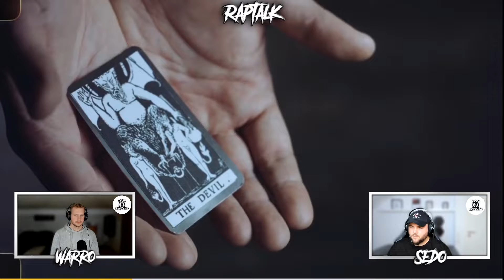Unfassbare Stimme!! RA'IS FEAT. XATAR - SEHE SCHWARZ | Raptalk mit Warro und Sedo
Heute reagieren wir auf das neue Musikvideo von Ra'is feat. Xatar - Sehe Schwarz

Wenn euch unsere Reaction gefallen hat lasst gerne ein kostenloses Abo da!
Und sagt uns eure Meinung zum Song in den Kommentaren!!

Wenn ihr die neusten Songs hören wollt checkt die Playlist auf Spotify aus:

Jeden Tag ein neues Video!!